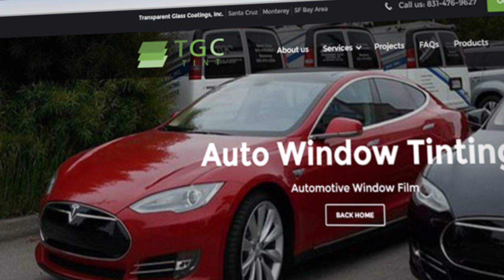Summer is Here! TGC Tint